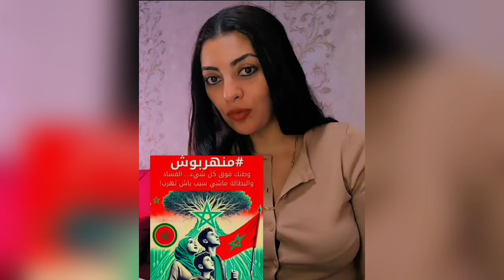مايسة سلامة الناجي تهاجم الدولة و تتضامن مع طلبة الطب ضد الاعتقالات والتعنـ يف: الدولة أصبحت بوليسية